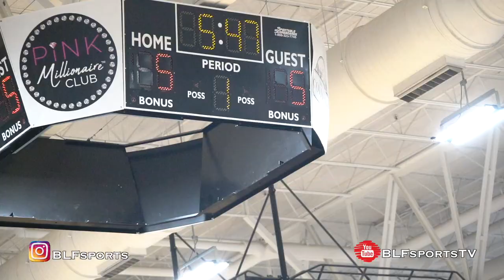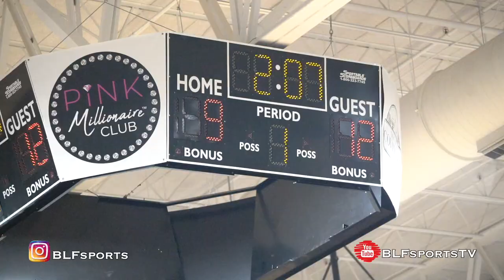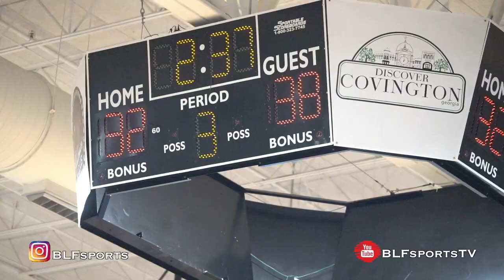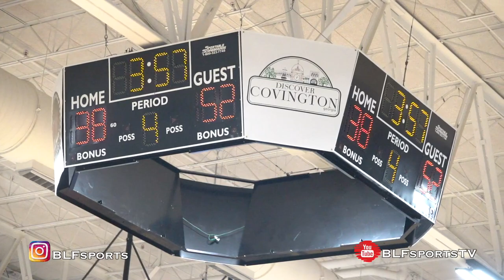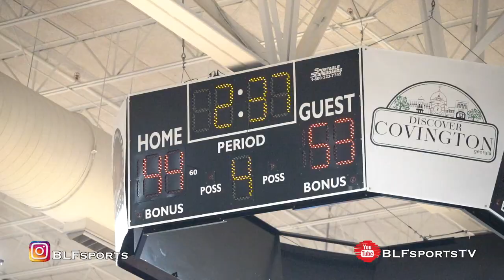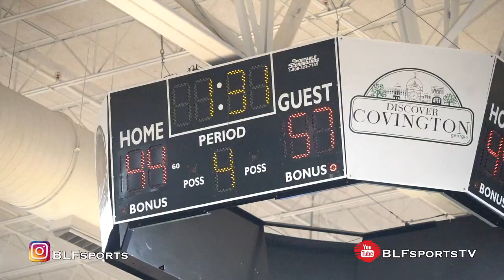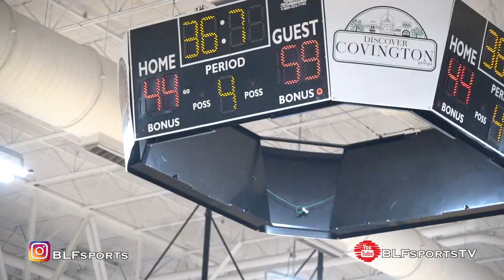Parkview (orange) vs Archer (white)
2-14-23: Parkview (orange) defeats Archer (white) 59-47 in Region 4 tournament. #4 M Matthews 16 pts,  #24 A Mussie 13 pts, #21 Jacob Wilkins 11 pts,  #11 M Carpenter 8 pts,

Archer was led by #4 Davis 12 pts, #11 Holmes 12 pts